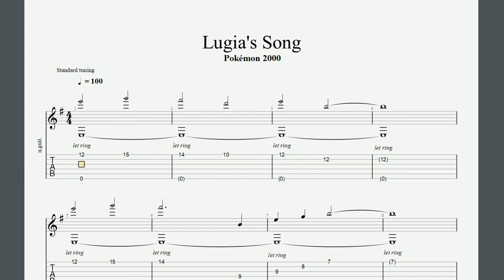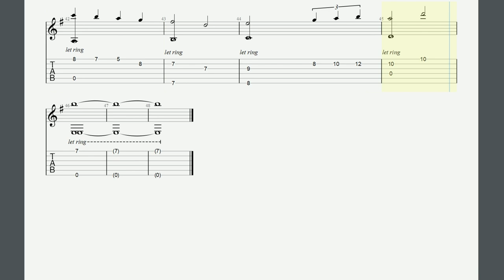Lugia's Song (tab) - Pokémon 2000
Arreglo del arreglo de Nicolás Sokolic.